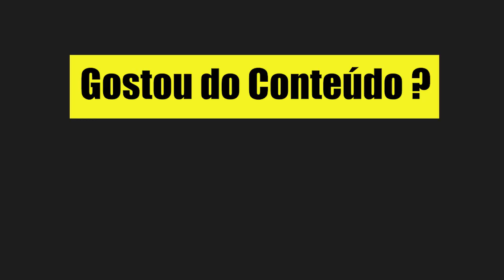CONQUISTE SEU ESPAÇO E ESQUEÇA A CONCORRÊNCIA | LINDER ARAUJO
Você consegue mostrar para o seu cliente os valores e benefícios do seu produto?

O grande segredo para ter um cliente fiel é conquistar com o seu diferencial, mimar com cuidados, e entregar um produto com excelência e qualidade.

Construa sua marca de bolos caseirinhos e você verá como vale à pena.

Você já conseguiu construir o seu diferencial?